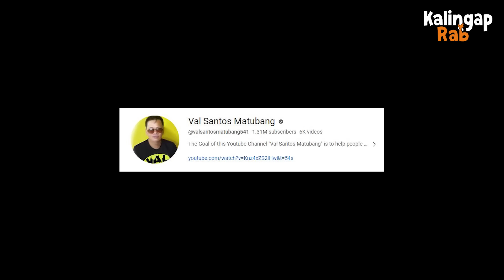PART 2 | ARTISTAHING LABANDERA NA SI VEANCY ! NAIYAK SA ATING SURPRESA